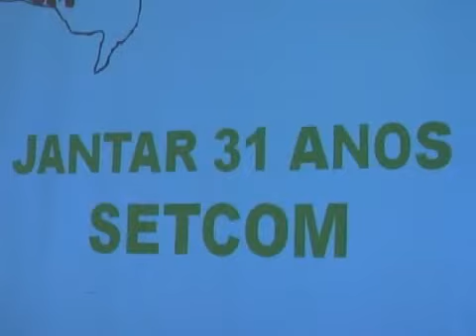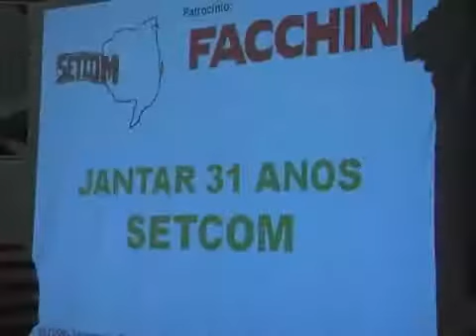DESTAQUE 31 ANOS SETCON 280412